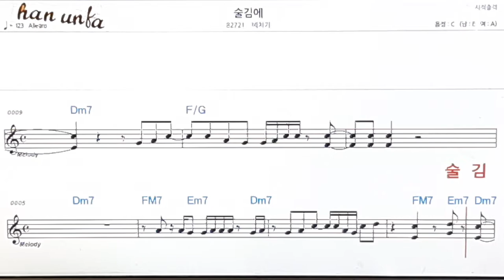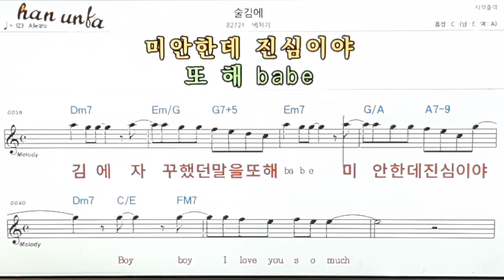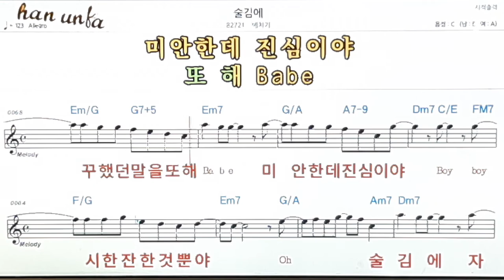술김에/배치기👍노래 반주, 코드 악보,가라오케💋Karaoke*Sheet Music*Chord*MR